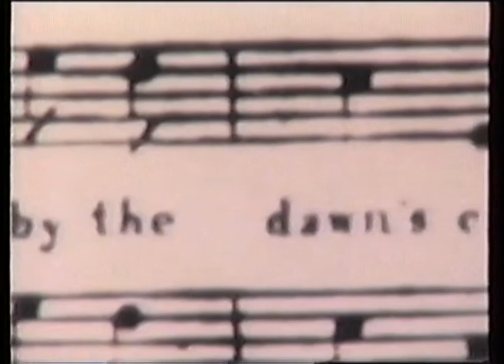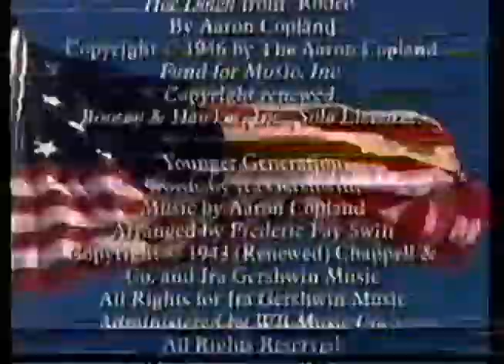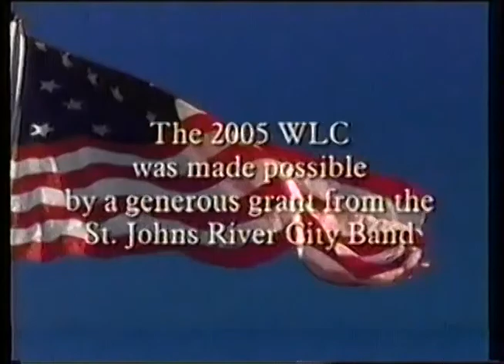World's Largest Concert - 2005 - Jacksonville Symphony Youth Orchestra and others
This is a concert from 2005 hosted by JSYO and school teachers around the United States. It was recorded on VHS video tape and transferred to digital. Mistakes in recording have been removed and audio is as good as it will get. Enjoy!